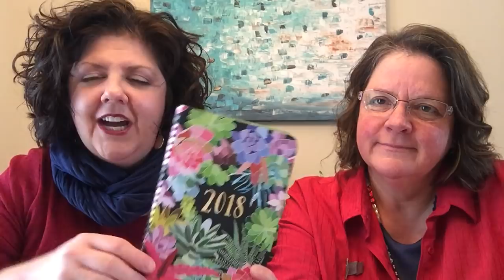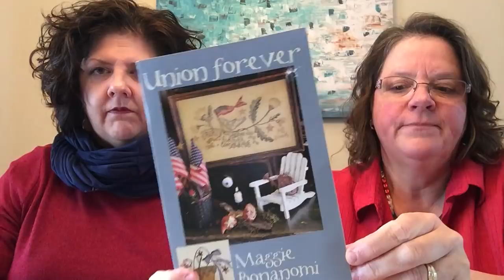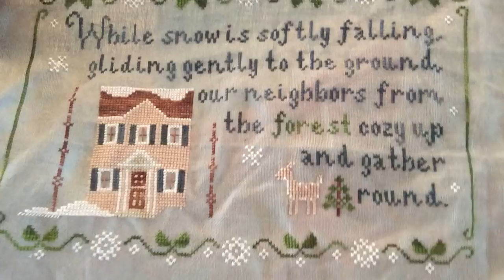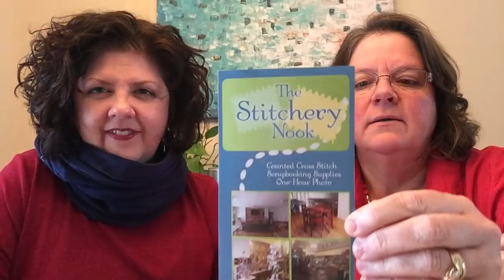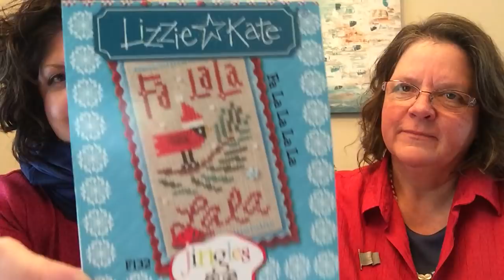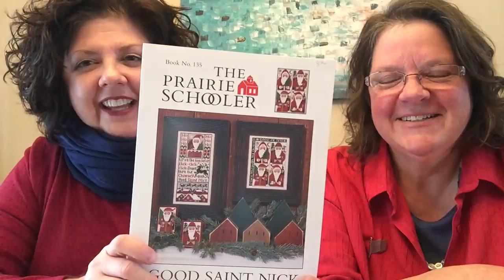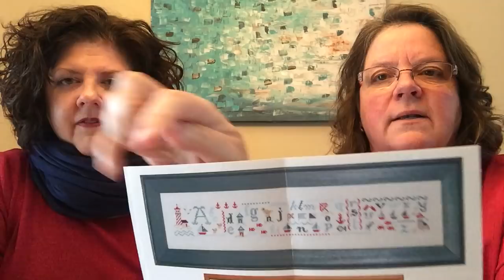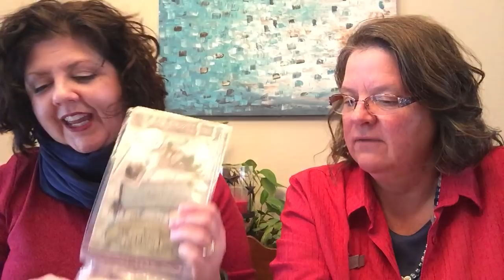Flosstube #9: Sparkle, Stars, and Stripes